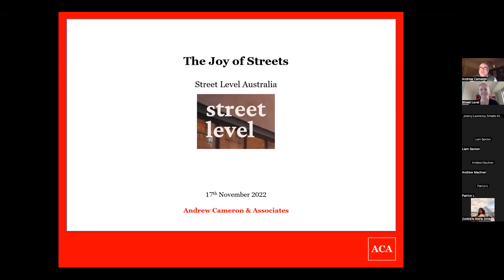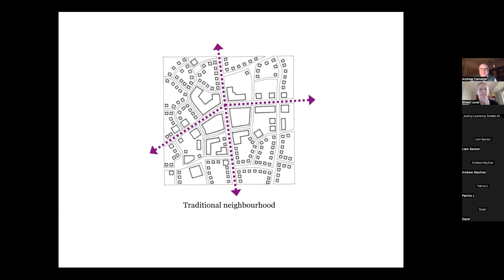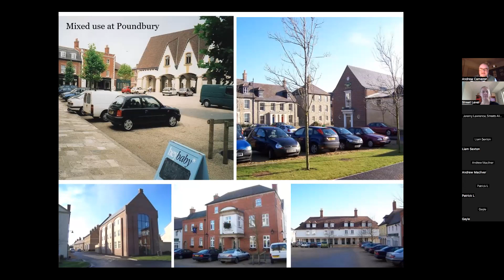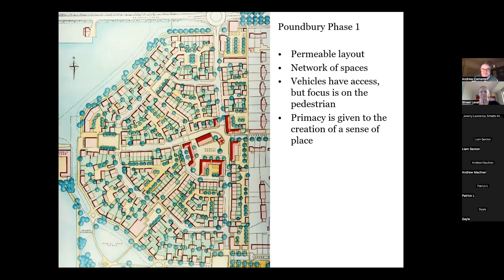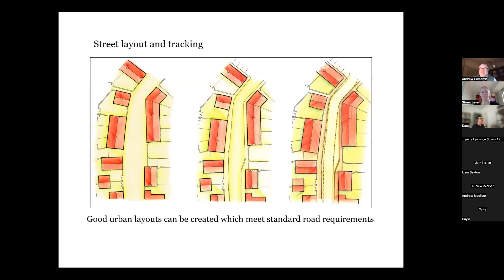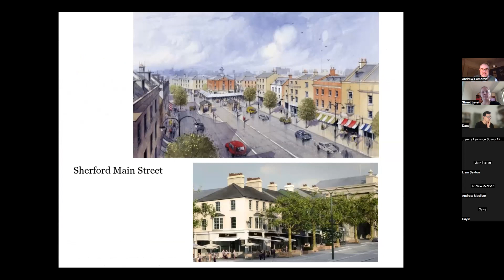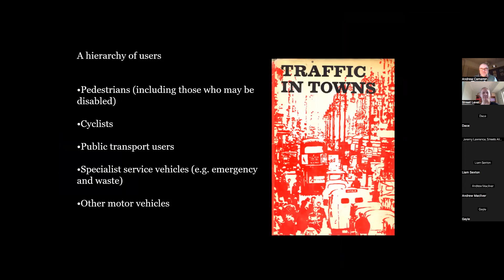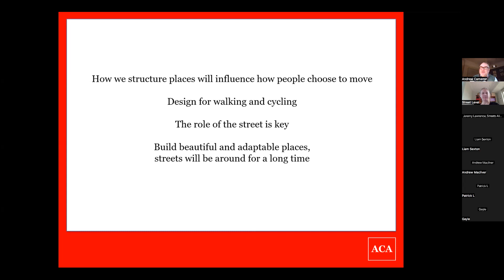Joy of Streets: Poundbury street designer talks about creating streets and places people love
Places people love are in high demand, and fierce competition exists to live in them. But what ⁠if ⁠— what if ⁠— we could just build more?

The Street Level Good Urbanism talks series features leading urbanists and architects from around the world to share best practice and help professionals and community leaders understand how to plan, design and build good new places and renew existing ones. These practical, illuminating conversations are designed to inspire you to consider how to implement good ideas in your place or practice.

Andrew Cameron is an Engineer and co-author of the United Kingdom Government’s Manual for Streets. He has helped plan movement networks and create great streets for some of the UK’s most notable urban extensions and new settlements, and champions active travel, human scale places and ‘joy’ in our streets. Andrew will share his thoughts on how we can best balance ‘Place and Movement’, how to plan for walkability and how to overcome some of the common obstacles faced as we design.

Andrew discusses importance of street design in creating walkable places and how new developments in the United Kingdom are successfully overcoming traditional obstacles to good place design related to traffic engineering and car dominance

Andrew’s Twitter: @joyofstreets